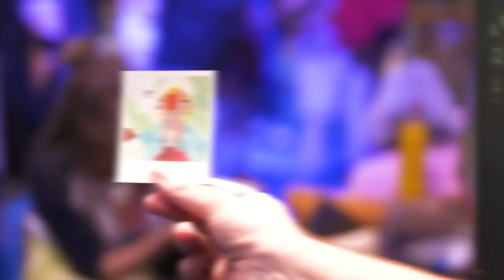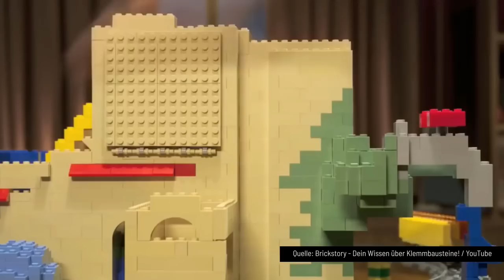Saints Row, Gamescom-Indie-Special | GAME TWO #260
Wir haben euch noch unser GAMESCOM -Highlight versprochen - hier ist es! Die besten Indie-Spiele der Messe, die so zahlreich und vielfältig waren, dass man fast vergisst, dass die GAMESCOM spieletechnisch sonst nicht allzu viel zu bieten hatte. Von PLANET OF LANA & ANGER FOOT über AMERICAN ARCADIA bis hin zu VIKINGS ON TRAMPOLINES, FLINTLOCK und TCHIA waren einige spannende Titel dabei. Und natürlich zocken sich Markus und Sebastian auch wieder durch die Indie Arena Booth, die dieses Jahr größer ist, als jemals zuvor. Und dabei treffen sie sogar Nasti!
Außerdem hat sich John während wir schon auf der GAMESCOM in Köln waren mit dem Reboot SAINTS ROW beschäftigt, dass die Serie zu alter Stärke zurückführen soll, allerdings eher das Gegenteil erreicht.